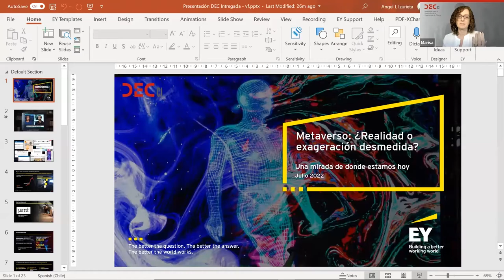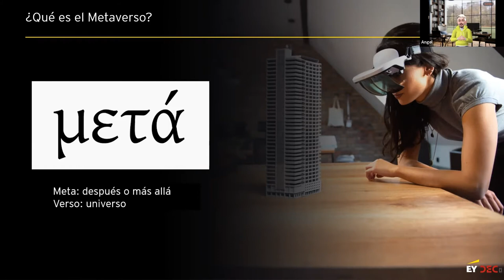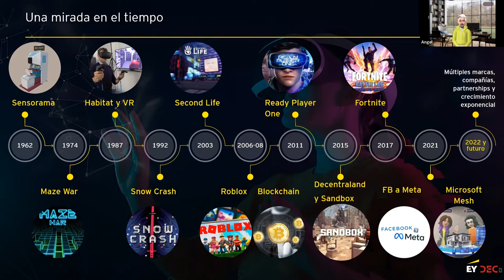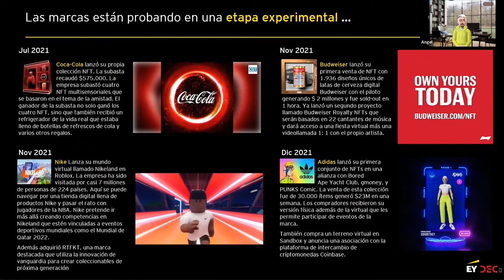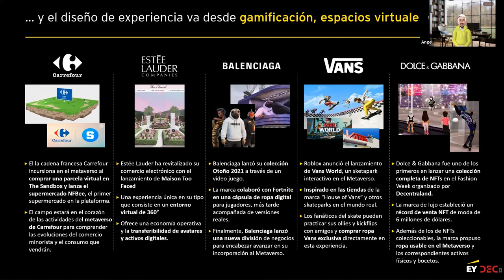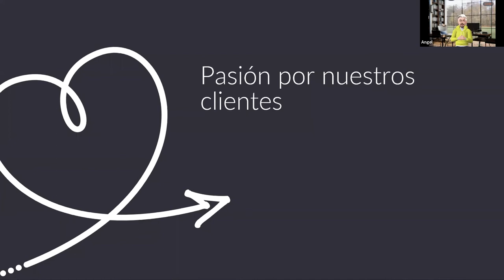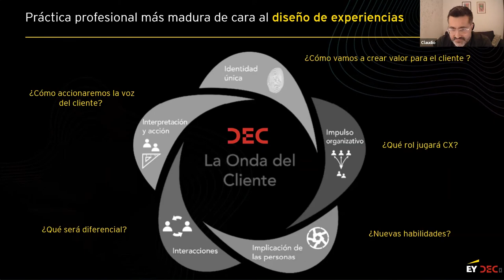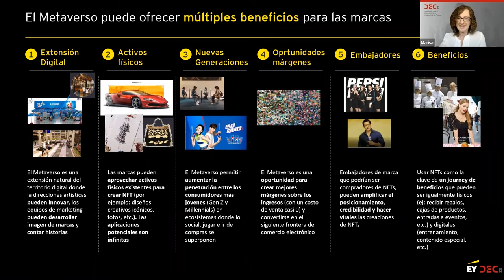DEC Webinar de EY: Metaverso: ¿Realidad o exageración desmedida? Una mirada de donde estamos hoy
El «Metaverso» es un término cada vez más escuchado dentro de las compañías. Pero, ¿puede realmente suponer una oportunidad para transformar la Experiencia de Cliente?

En nuestro próximo DEC Webinar, el viernes 29 de julio, EY nos contará su mirada sobre el estado en que se encuentra esta novedosa tecnología en la actualizadad